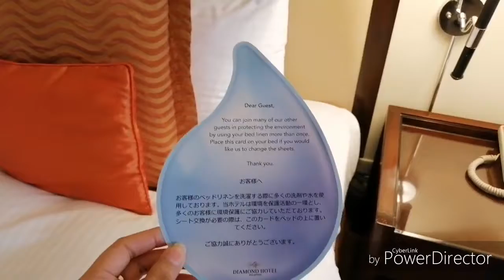My Surprise Christmas Gift! | Staycation at DIAMOND HOTEL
Minsan lang ito kaya sulitin na. Pasensya na at di ako makapa film ng maayos sa sobrang excitement kaya pag pasensyahan ninyo kung papuslit puslit pag film. Hope you like it guys!